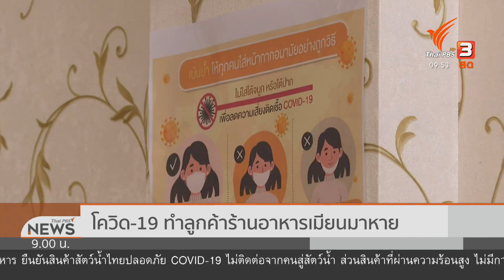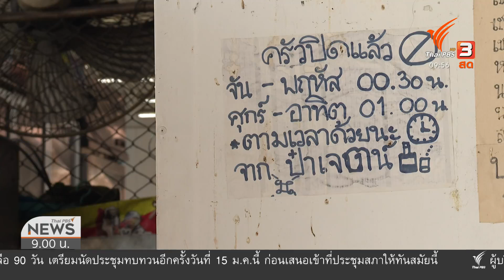สถานีร้องทุกข์ : ประเด็นข่าว (9 ม.ค. 64)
โควิด-19 ทำลูกค้า ร้านอาหารเมียนมาหาย
ที่ร้านอาหารเมียนมาในไทย จากเหตุที่เจ้าของร้านเป็นคนเมียนมา ทำให้ลูกค้าไม่ยอมเข้ามาใช้บริการที่ร้าน เพราะกลัวว่าจะติดโควิด-19

ไทม์ไลน์ ผู้ติดเชื้อโควิด-19 คลาดเคลื่อน ?
หลังมีกระแสข่าวว่าพนักงานของร้านอาหารย่านบางกอกน้อยคนหนึ่ง ติดเชื้อโควิด-19 เสียชีวิตเป็นคนที่ 62 ของประเทศไทย แม้จริง ๆ แล้ว บุคคลดังกล่าวเป็นเพียงแค่ลูกค้าที่เคยเข้ามาใช้บริการเท่านั้น แต่ความจริงนี้ ก็ไม่ได้ทำให้อะไร ๆ ดีขึ้น ลูกค้ายังกลัว ไม่ยอมเข้าไปใช้บริการ เจ้าของจึงต้องประกาศปิดชั่วคราวไปโดยปริยาย

พิษโควิด-19 คนเข้าวัด - ทำบุญ ลดลง
พระสงฆ์ตามวัดต่าง ๆ โดยเฉพาะในพื้นที่สีแดง ได้รับความเดือดร้อน หลังโควิด-19 ระบาดระลอกใหม่ ญาติโยมหยุดออกมาทำบุญหลายวัด หลวงพี่ หลวงพ่อ ท่านเลยต้องปรับตัวให้อยู่ได้ในสถานการณ์เช่นนี้

ไม่ว่าที่ไหนมีทุกข์ คิดหาสถานีร้องทุกข์ เพราะทุกปัญหามีทางออก ชมย้อนหลังช่วง “สถานีร้องทุกข์” ได้ในรายการข่าว 9 โมง ทาง